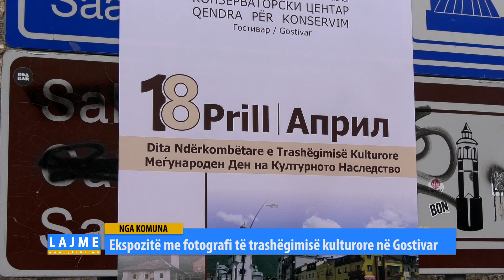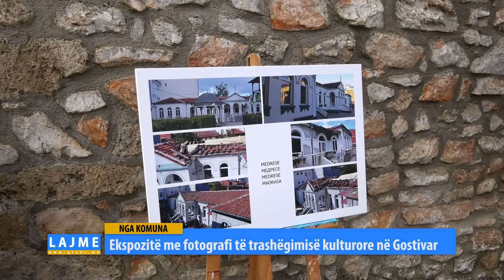Ekspozitë me fotografi të trashëgimisë kulturore në Gostivar